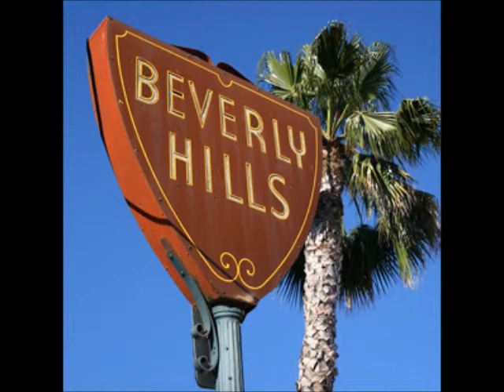BIG BRUCE- BILL STITH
A fun little song that was in a lot that I bought on eBay that I never heard before... so, of course, here I am sharing it with you!!  I have even taken the time to make up a cute little video for it.  Almost, but not quite as cute as ... Big Bruce.